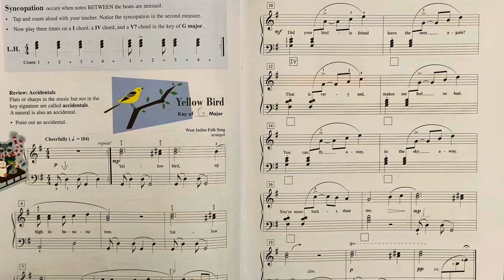Music Ian Age 6 Piano - Yellow Bird (Faber 3A)